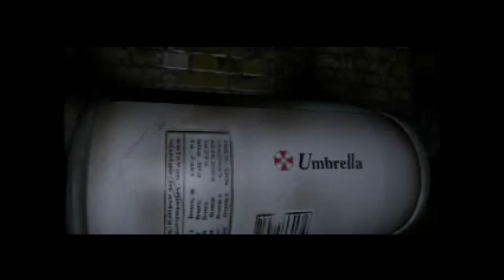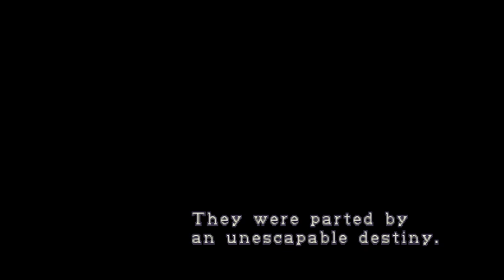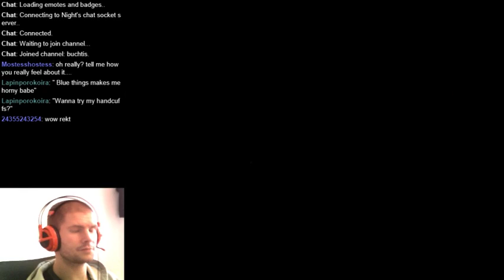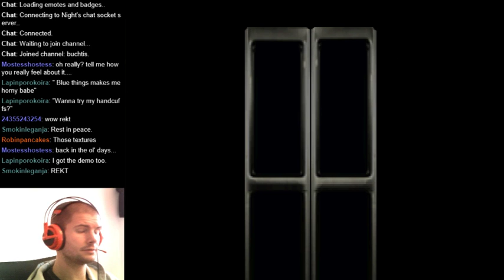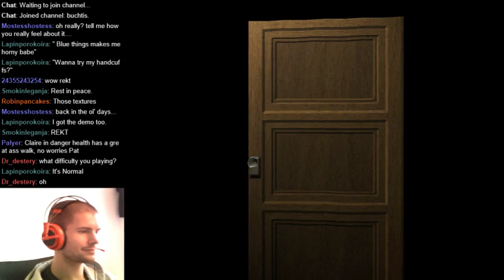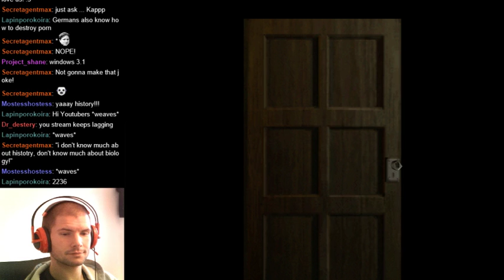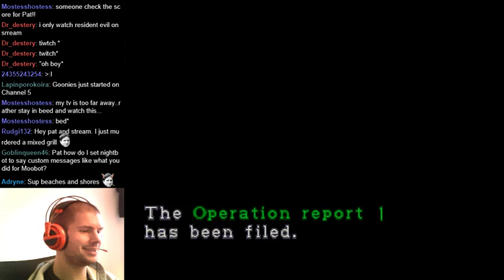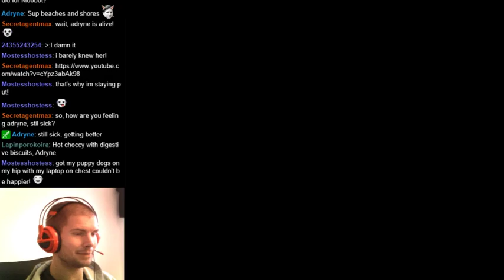Let's Play: Resident Evil 2 Claire A - Part 1